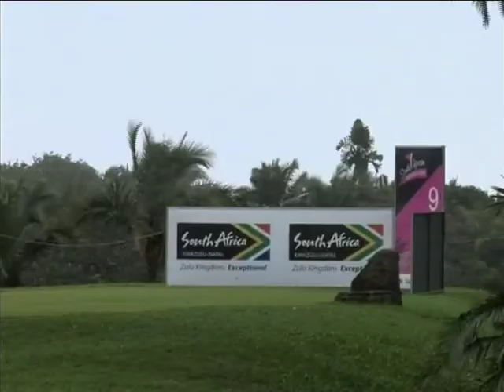SA Women's Golf Open with Expresso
The South African Women’s Golf Open is fast approaching and Expresso is taking a look at what we can expect with the tournament.